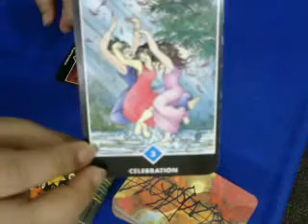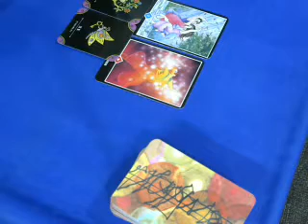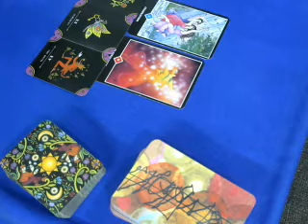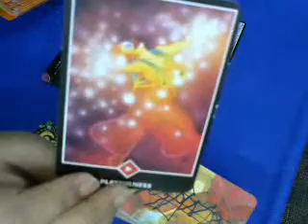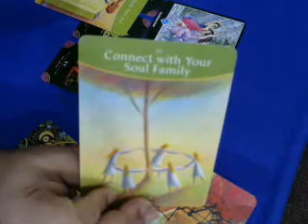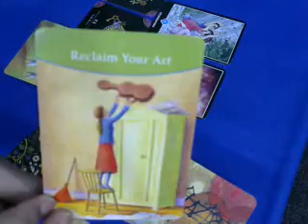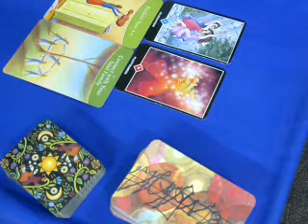Leo- Happy happy! - Weekly General - 10- 16 June